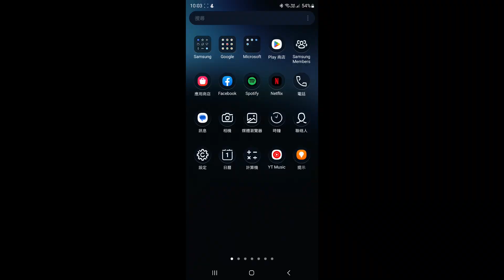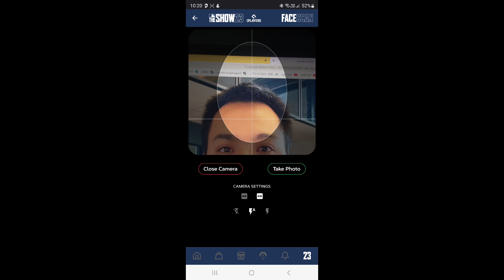【MLB The Show 23 】生涯模式掃臉教學 將自己喜愛的球員匯入遊戲內!!mlbtheshow23